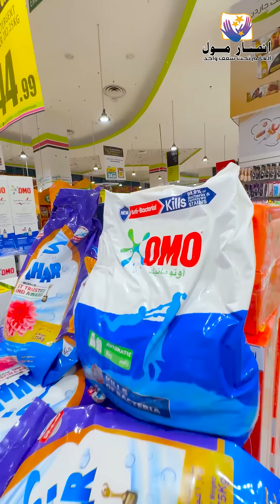رمضان كريم ، اهلا رمضان عروضنا ما تخلص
رمضان كريم ، اهلا رمضان عروضنا ما تخلص كل شيء تحتاجونه متوفر تعالو زورونا
Ramadan karim , Happy Ramadan our offers are always valid come and visit us